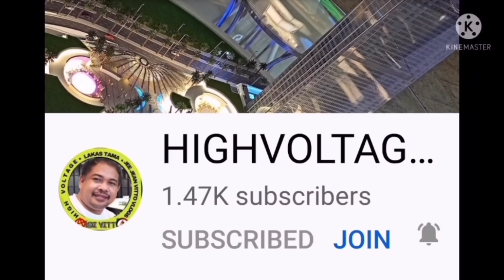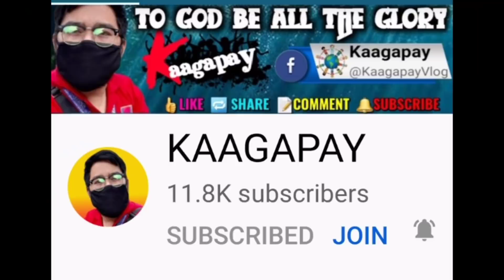MGA GANAP SA BAHAY NI KUYA VAL KAPAG SUNDAY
RED NOVENO CHANNEL PRESENTS: MGA GANAP SA BAHAY NI KUYA VAL KAPAG SUNDAY